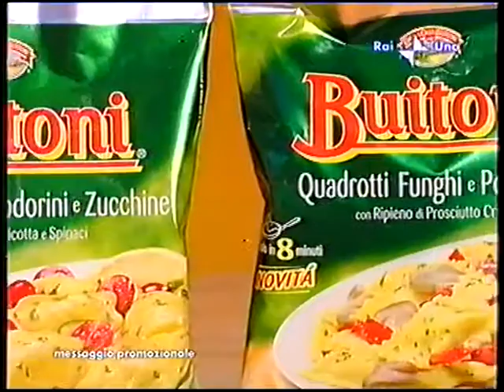Spot - Buste Buitoni con Marco Baldini (2004)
Copyright notes:

NON SONO IL PROPRIETARIO DEI CONTENUTI MOSTRATI NEL VIDEO

I'M NOT THE OWNER OF THE CONTENTS SHOWN IN THE VIDEO